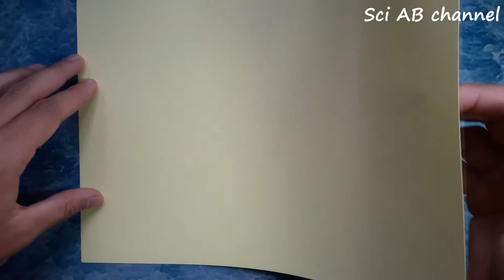สอนพับเรือกระดาษง่ายๆ / How to fold the paper boat.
สามารถพับเล่นที่บ้านได้เลย ดูคลิปวิดีโอใหม่ได้ที่